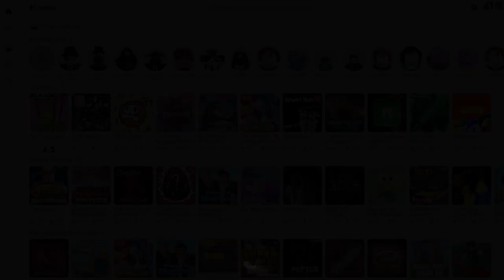My Perfect Victory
Credit goes out to
Munchkin - Producer/Advertiser
Tiny - Assistant editor
Camron - Funny content guy
Aden - Dumb content guy
Soph - Funny content girl
Ruben - Hyper content guy